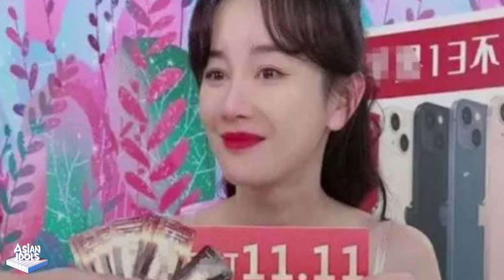Zhu Zixiao's birthday surprise, Zhang Han presented flowers to show friendship comes first